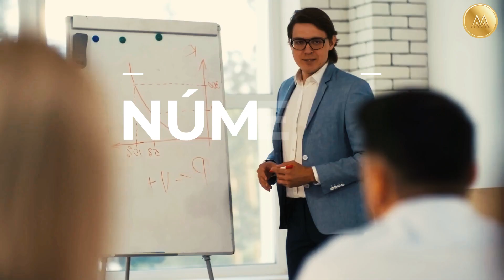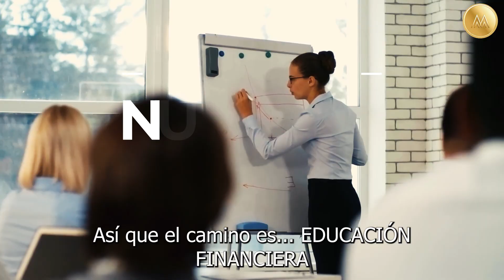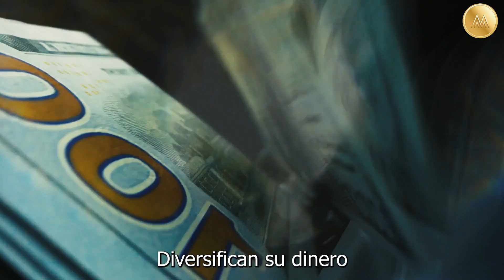Con dinero y sin educación - audio de JUAN CARLOS ATOCHE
Lo más importante es tu educación financiera.
Con esa base creas riqueza.💵
Invierte en tu mente 🧠